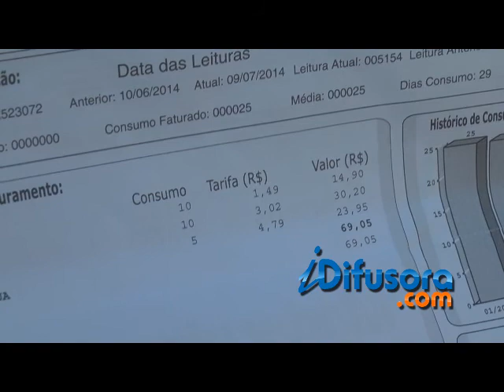ESGOTO BAIRRO DE FATIMA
No Bairro de Fátima, a comunidade convive com um grave problema de esgoto. Há grande risco de contrair doenças.
Ninguém atendeu a nossa ligação nem respondeu ao email.